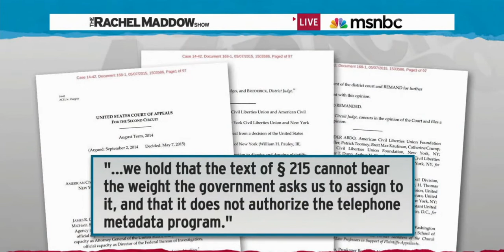Statue On Maddow